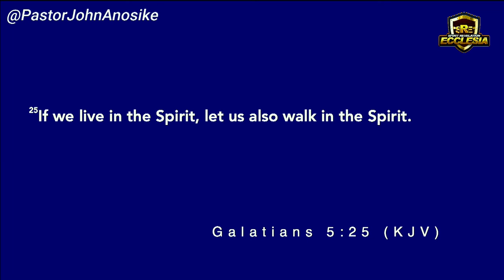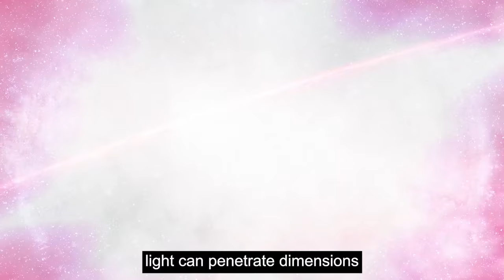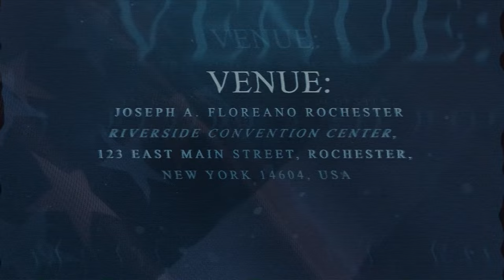The Hour has come that we must walk in light